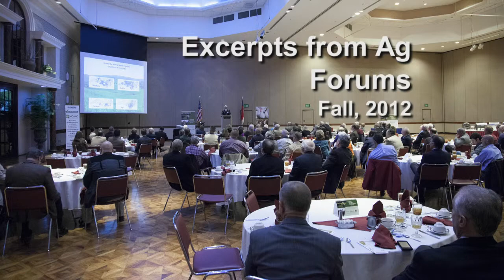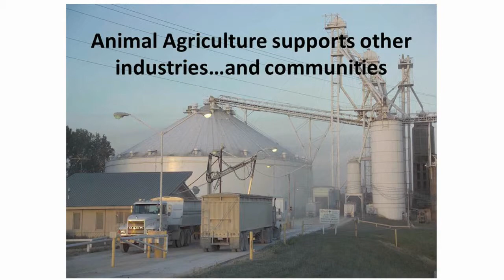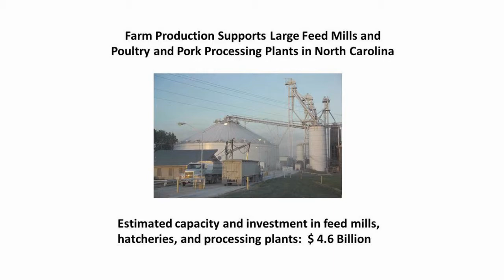Ag Forum Excerpts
Excerpts from 2012 Ag Forums held in Eastern North Carolina along with the NC Animal Ag Cooalition.